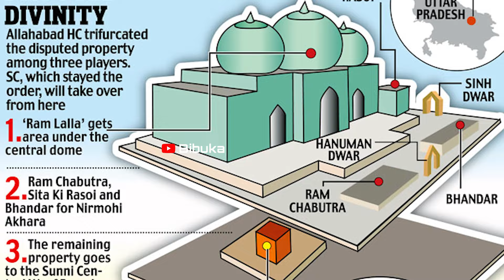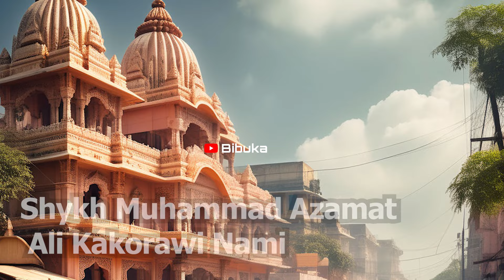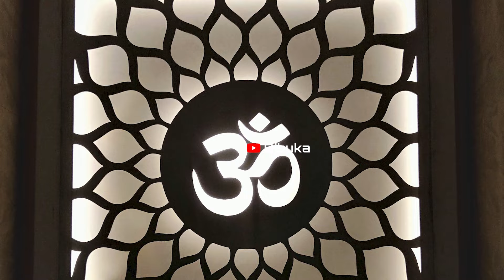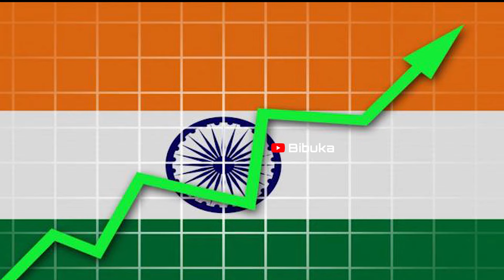Ayodhya issue: അയോദ്ധ്യയിൽ ശരിക്കും എന്താണ് സംഭവിച്ചത്? /true story of ayodhya /bibuka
history of ayodhya Malayalam
history of ayodhya
ayodhya issue upsc
ayodhya issue
ayodhya in malayalam
the ayodhya dispute
is ayodhya real
ram mandir ayodhya issue
ram mandir issue
ayodhya dispute explained
babri masjid issue
babri masjid new
babri masjid ayodhya
babri masjid ayodhya new
babri masjid ayodhya history
babri masjid case
babri masjid evidence of hindu temple
babri masjid essay in malayalam
ayodhya
ayodhya ram mandir
ayodhya temple
ayodhya ram mandir location
ayodhya case
ayodhya in Malayalam
ayodhya true fact
babur
mirkhan
ayodhya case Malayalam